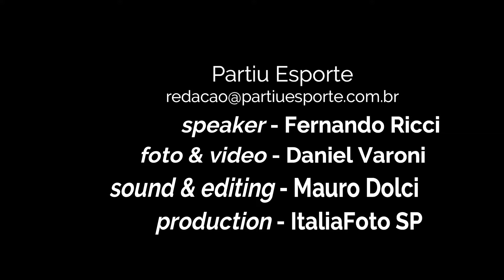Semi finais Copa do Brasil 2018 Flamengo x Corinthians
Semi-finais da Copa do Brasil – 2018 (1º jogo)

FLAMENGO X CORINTHIANS

O Flamengo pressionou, chegou a ter 70% da posse de bola, mas não conseguiu furar a retranca do Corinthians. Jair Ventura, em seu segundo jogo no comando do Timão, montou um ferrolho com três volantes, três meias e nenhum centroavante, abdicando do ataque - foram só três finalizações do Corinthians no jogo todo, nenhuma no segundo tempo. O Flamengo de Mauricio Barbieri, por sua vez, trocou cinco vezes mais passes do que o rival (584 x 112), girou a bola pra cá, pra lá, finalizou 21 vezes, mas pouquíssimas com algum perigo para o goleiro Cássio. No total, o Flamengo alçou 32 bolas na área (contra nenhuma do Corinthians) e conseguiu apenas cinco cabeçadas - em todos os outros lances, a defesa do Corinthians se sobressaiu.

O Flamengo, como previsto, tomou a iniciativa e ficou com a bola diante de um Corinthians recuado – apenas Jadson teve responsabilidade menor na marcação. A primeira chance do Fla saiu antes do primeiro minuto, num chute de Éverton Ribeiro, e tentou uma pressão, mas Paquetá e Diego, diante da linha de cinco meio-campistas do rival, tiveram de recuar demais para buscar a bola. Só Vitinho, pela esquerda, serviu como válvula de escape e exigiu defesas de Cássio.

Depois de sofrer muito, o Corinthians conseguiu duas saídas rápidas – uma delas em erro infantil de Paquetá –, mas Clayson e Douglas erraram o alvo. Cássio fez mais duas defesas difíceis no fim do primeiro tempo, dando o tom de um primeiro tempo de ataque contra defesa. O Fla teve 67% da posse de bola e trocou 287 passes certos. QUATRO VEZES mais do que o Timão, que só teve 66 passes trocados nos 45 minutos iniciais.

No segundo tempo, o Flamengo continuou com a bola, girando de um lado para o outro, mas com dificuldades em furar a retranca do Corinthians. Barbieri mexeu: tirou Paquetá e Uribe para colocar Willian Arão e Henrique Dourado, e depois Vitinho para a entrada de Lincoln. Cássio, porém, seguiu sendo pouco exigido. Os melhores momentos do Flamengo eram em escanteios, com a presença de Réver gerando preocupação nos zagueiros do Corinthians. O empate em 0 a 0 parecia tudo o que Jair Ventura queria, e NENHUMA finalização foi registrada no segundo tempo pelo Timão - o goleiro Diego Alves saiu com o uniforme limpinho. No final, a torcida corintiana saiu feliz da vida, celebrando o empate, enquanto a do Fla ficou na bronca com a inoperância do time no ataque.